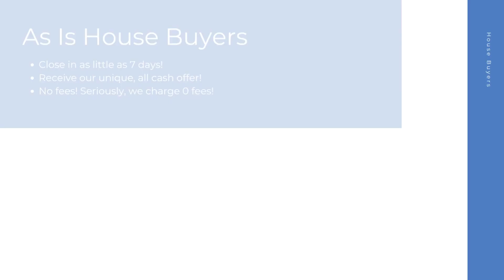House Buyers Evansville Indiana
At House Buyers, we are fast house buyers and are interested in houses, townhouses, condos, and many other properties in Evansville IN. Repairs are not needed because we purchase homes as-is! Connect with our cash house buyer team for your all cash offer and get started today! We look forward to hearing the details of your property.

Cash House Buyers Evansville IN

House Buyers In My Area Evansville IN

Cash House Buyers Near Me Evansville IN
We are known as one of the best online house buyers Evansville IN!

Here at House Buyers, we put the sellers needs first. We have helped many home sellers across Evansville IN since 2013 sell their homes fast. As fast and easy house buyers, our team here at House Buyers can't wait to connect with you and create an all cash offer for your house.

Local House Buyers:

Evansville, IN

House Buyers Knows About:
house buyers Evansville IN
house buyer Evansville IN
house buyers near me Evansville IN
cash house buyer Evansville IN
best online house buyers Evansville IN
local house buyers Evansville IN
house buyers for cash Evansville IN
house buyers cash Evansville IN
online house buyers Evansville IN
cash house buyer near me Evansville IN
as is house buyers Evansville IN
simple house buyers Evansville IN
cash house buyers reviews Evansville IN
fast and easy house buyers Evansville IN
fast house buyers Evansville IN
house buyers website Evansville IN
quick house buyer Evansville IN
house buyers fast Evansville IN
cash home buyers near me Evansville IN
home buyers near me Evansville IN
cash home buyers Evansville IN
home buyers Evansville IN
as is home buyers near me Evansville IN
home buyers in my area Evansville IN
cash home buyers in my area Evansville IN
cash home buyer Evansville IN
home buyer near me Evansville IN